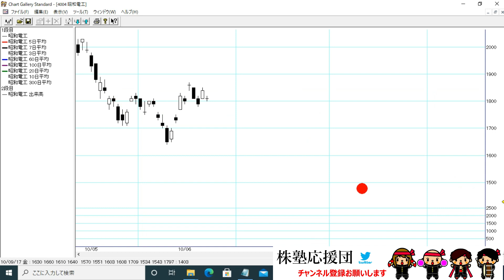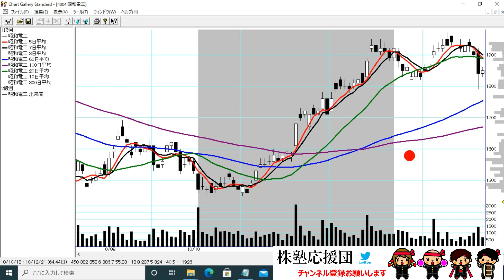【株塾応援団】昭和電工 底値付近の見極め方とその後のエントリー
こんにちは団長です(^^♪
日経225でのトレードです。
見ているだけで相場先生のトレード方法のトレーニングができます。
通勤時やスキマ時間などで聴き流しでご活用下さい。